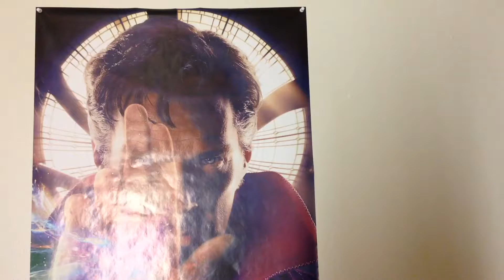The Life of Nobody 101/365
This is The Life of Nobody